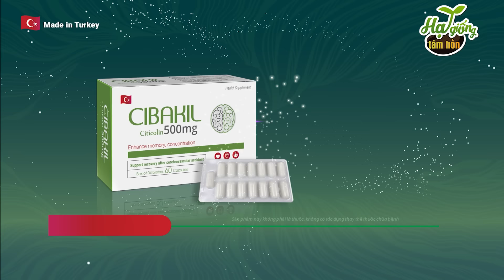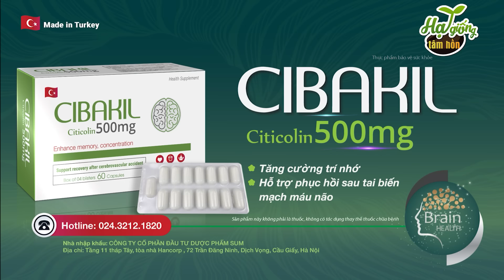HẸN HÒ MỜ ÁM| phim hoạt hình QUÀ TẶNG CUỘC SỐNG | PHIM HẠT GIỐNG TÂM HỒN HAY NHẤT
Đồng hành cùng với quá trình lên kịch bản cho series hoạt hình này là những nhà văn, chuyên gia và nhà phê bình văn học uy tín. Với những nghiên cứu về tâm lý độ tuổi cũng như những bài học cuộc sống, các tình tiết trong phim hoạt hình của Hạt Giống Tâm Hồn luôn được chọn lọc kỹ lưỡng để khán giả cảm thấy gần gũi như thấy chính mình trong đó mà vẫn đảm bảo được sự chỉn chu trong từng lời thoại. HẸN HÒ MỜ ÁM| phim hoạt hình QUÀ TẶNG CUỘC SỐNG | PHIM HẠT GIỐNG TÂM HỒN HAY NHẤT